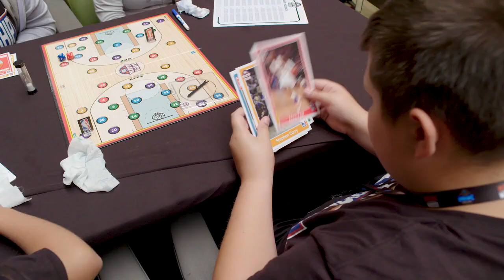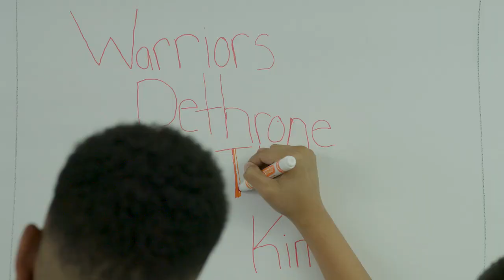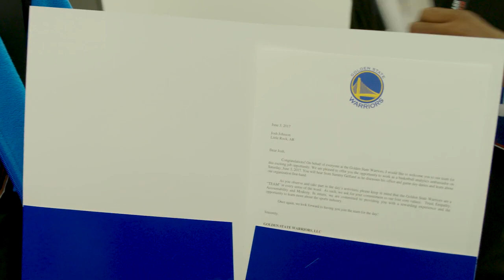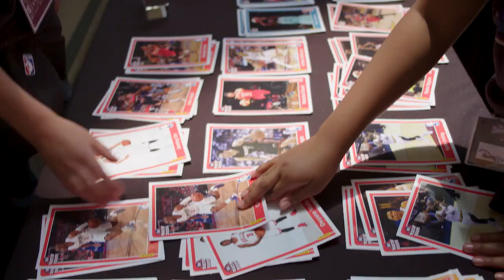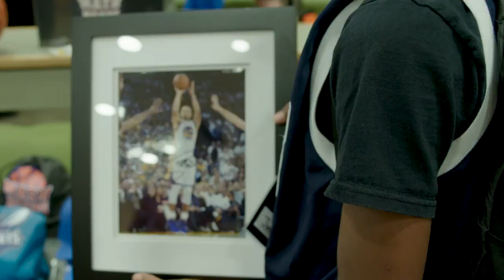Warriors and Learn Fresh Host Inaugural NBA Math Hoops National Championship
This summer, the Golden State Warriors partnered with Learn Fresh to host the first NBA Math Hoops National Championship experience! 17 students from around the country represented nine NBA teams and participated in a range of events, including a Jr. NBA clinic with Warriors clinicians, a writing seminar at Bleacher Report, and a basketball analytics event at the site of the Warriors’ 2017 NBA Final Legacy Project. They were also able to sign one-day contracts to join the team during the Finals!

The participating Math Champs were able to learn about science and STEM careers at Stanford University, before competing in the final round of the national tournament. Angela and Patricia Rodas, two-time Warriors Math Hoops Champions from San Rafael, CA, took home the inaugural NBA Math Hoops national title!